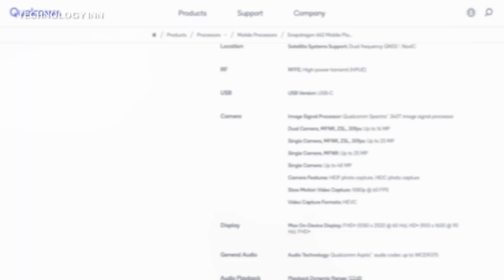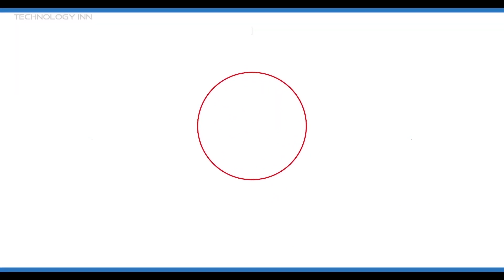Camera Battle | 48MP |64MP|108MP| How is it work?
Dear all this is complete and detailed review of Realme 7i i share my thoughts and usage experience of this device. i hope you will like this video.